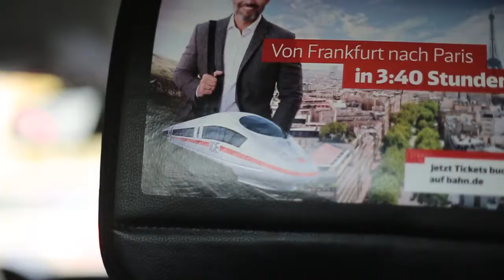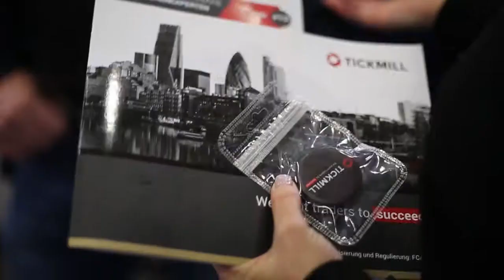German Expo Video Highlights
Tickmill continues its triumphant march to major financial events around the globe with the World of Trading 2017 expo in Frankfurt. We were very excited to be visiting Germany for the very first time and having the opportunity to meet with our valued clients from the region.
A big team of experts flew from our headquarters to proudly sponsor the event on 17-18 November among other prominent names and showcase our range of premium products and services. The prestigious expo provided the perfect venue to meet high-profile Forex traders, fellow partners and colleagues from other firms.

Seminars with Top Experts
Falk Elsner, Oliver Klemm, Mike Seidl, Illimar Mattus – Tickmill Group CFO, Giovanni Cicivelli

We would like to thank all attendees for joining us and being part of our huge success, and invite you to stay tuned for future events in the region, as this was just the beginning!

Losses can exceed the initial deposit.